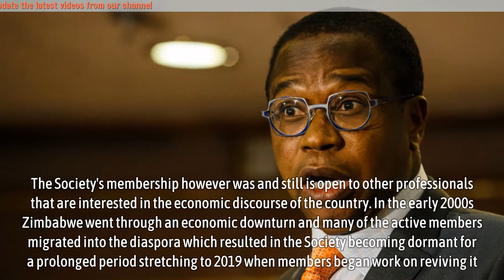Biti - Mthuli Ncube to lock horns over IMF funding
Biti - Mthuli Ncube to lock horns over IMF funding - MDC Vice President Tendai Biti and the Minister of Finance Mthuli Ncube are expected to participate in a heated economics debate on Tuesday organized by the Zimbabwe Economics Society under the theme:  Why Zimbabwe should welcome the SDR recently allocated by the IMF. What are the lessons from Zimbabwe's own history on these and what are the lessons from other Sub-Saharan countries as well as the developed world?

Zimbabwe recently got an allocation of Special Drawing Rights (SDR) amounting to US$961 million (about R14 billion).

Guests for the virtual event that will start at 17:30pm are Mthuli Ncube, Tendai Biti, and Dr. Herbert Murerwa. The discussant will be Dr. Eddie Mahembe.
According to its website, the Zimbabwe Economics Society (ZES) was founded by economists in the 1960s as the Rhodesian Economics Society (RES).

It was transformed into the Zimbabwe Economics Society at the country's Independence in 1980.

It was mainly based at the University of Zimbabwe being the single university in the country at that point.
▬▬▬▬▬▬ஜ۩۞۩ஜ▬▬▬▬▬▬
🎥 MAY YOU WILL LIKE:

▬▬▬▬▬▬ஜ۩۞۩ஜ▬▬▬▬▬▬
🎥 MORE VIDEO BIOGRAPHY SOUTH AFRICA: